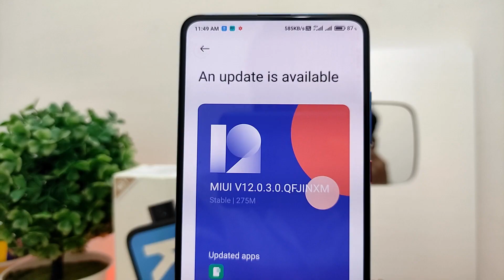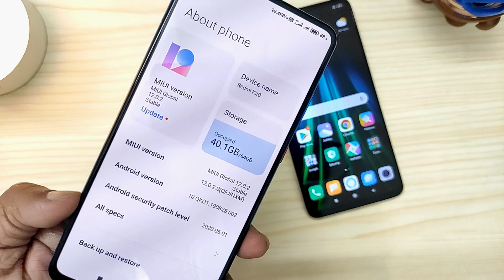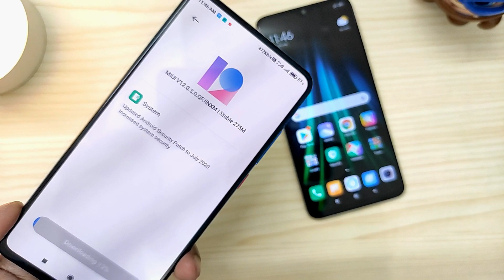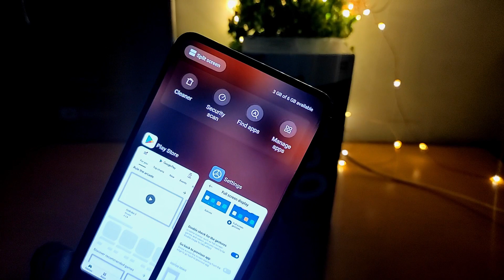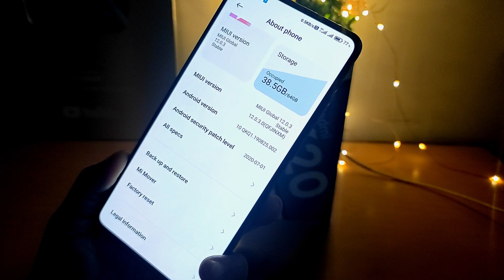MIUI 12.0.3.0 India Stable | New Updates for Redmi K20/K20 Pro/Note 7 Pro/Note 8 Pro India Stable.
MIUI 12 new update India stable v12.0.3.0 for Redmi K20.
MIUI12 new update India stable v12.0.2.0 for Redmi K20 Pro.
MIUI 12 new update India stable v12.0.0.2 for Redmi Note 7 Pro
MIUI 12 India stable v12.0.0.3 for Redmi Note 8 Pro